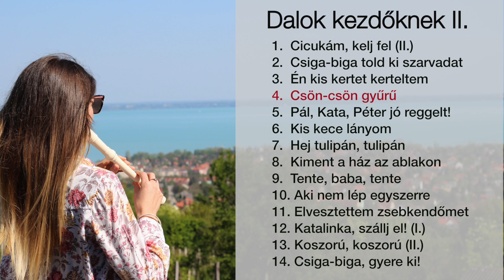Csön, csön gyűrű dal furulyán bemutató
PROFI ANYAGAIMMAL A LEGTÖBB HÍRES NÉPDALT, GYEREKDALT ÉS FURULYA DALT MEGTANULHATOD
HOGYAN TANULHATSZ MEG EGYSZERŰEN ÉS RÖVID IDŐ ALATT FURULYÁZNI A SEGÍTSÉGEMMEL?
► Kezdőként vágj bele az ingyenes leckéimbe
Profi videóimmal Te is megtanulhatsz furulyázni tökéletes zenei hallás és ritmusérzék nélkül is.
► Gyakorolj napi 15 percet a videóim és kottáim segítségével
Ha naponta gyakorolsz min. 15 percet, rövid idő alatt egy remek hobbiszintre juthatsz el! A furulya kottáimból sokkal könnyebben fogsz megtanulni zenélni, hiszen profi videókban eljátszom és lassan, érthetően és részletesen be is mutatom neked az összes dalt és fújást.
► Élvezd a zenét és játszd el a legszebb népdalokat, gyerekdalokat és klasszikus darabokat furulyán
Néhány hét és nem is fogod érteni, miért vártál eddig a furulya tanulással. Ez a fajta online oktatás felszabadító érzés lesz számodra! A türelmes és segítőkész furulya magántanárod leszek, bárhol is élsz a világban! 🙂
► Gyereknek külön ajánlott a furulya!
Gyerekeknek külön ajánlott ez a csodálatos hangszer, hiszen bizonyítottan a furulyán érdemes elkezdeni, mert ez a legkönnyebben és leggyorsabban tanulható hangszer.
► Óvónőknek, tanároknak, időseknek, anyukáknak, nagymamáknak, férfiaknak is
Bárki megtanulhat furulyázni alap szinten, csak elhatározás és gyakorlás kérdése! Több, mint 10.000 tanítványom tanult velem az élet minden területéről.
►► Ne várj tovább, kérd az ingyenes 6 részes furulya tanfolyamom MOST